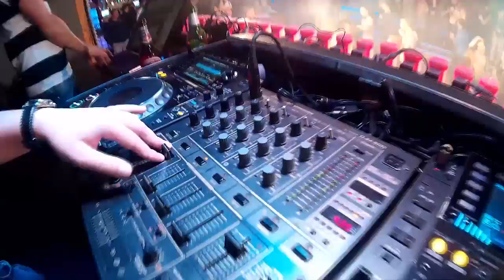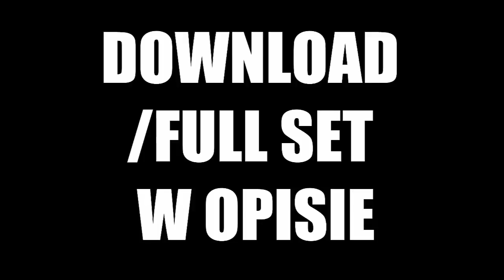DJ CRISTOV - LIVE @ CLUB BOGACZ (17.04.17) [Download/full set w opisie]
DOWNLOAD PONIŻEJ!
Dj CristoV on web:
Po tracklistę zapraszam na Facebook :)